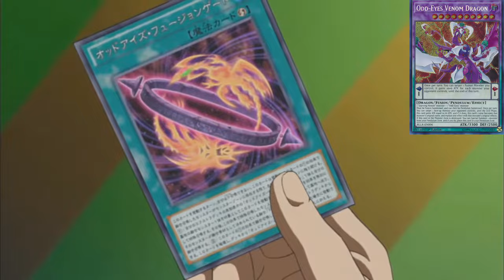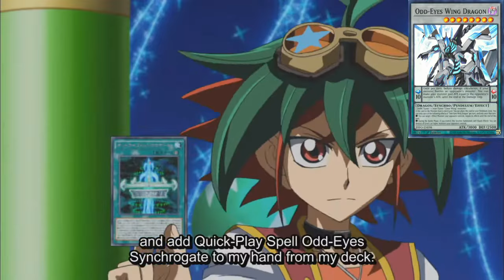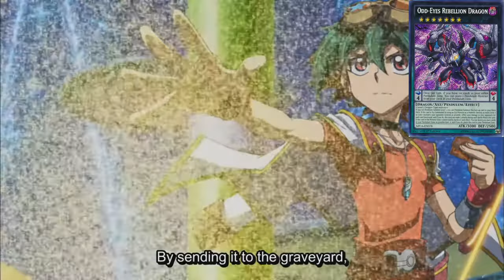Yuya summons all 3 Odd-Eyes Fusion,Synchro and Xyz dragons│Yu-Gi-Oh Arc-V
Hey! Thanks for taking your time to watch my videos! I love Yu-Gi-Oh and would like to share it to as many people as possible so I meet people with similar interests! My edits are pretty new but I'll try to improve!